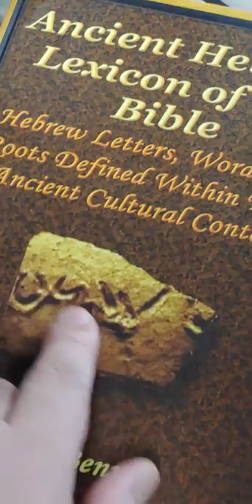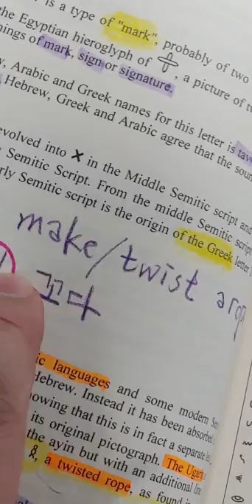6.Ancient Hebrew고대 히브리: 꼬인, 꼬이다.꼬으다 :make /twist a rope, = Korean ?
고대히브리語 가 한국어였단 말인가?
많은 히브리 단어가 한국어와 비슷하나니 놀랍지 아니한가?
조선이 선택받은 자들의 땅이었단 말인가?
우리가 배운 역사는 사실이 아닐수도.